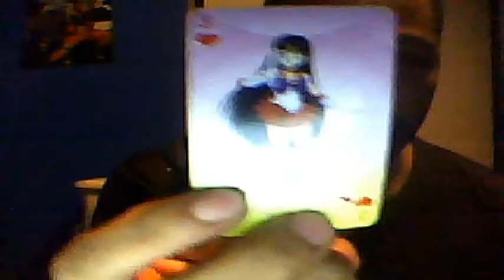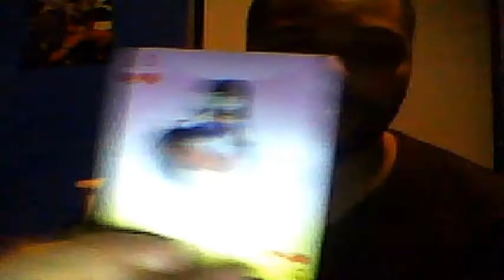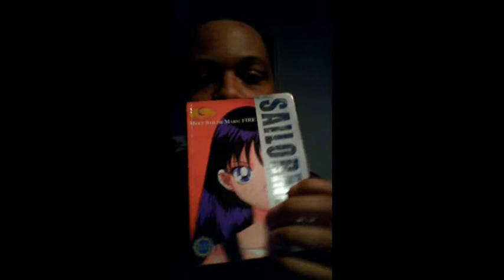5,000 Subscribers Special Video Thanks For Y'all Support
Thanks everyone for helping me reach 5,000 Subscribers today in this video, i'm talking about why i like sailor mars

Music is Sailor Mars transformation theme